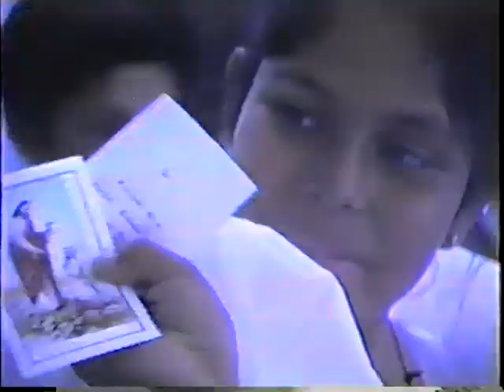Primera Comunión Aldo y Manolo 1992